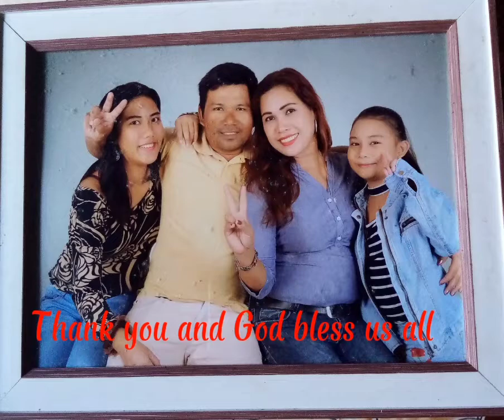Going to Bawing Gensan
Site tripping po!! Para makita nyo po gaano kaganda ang Gensan!!